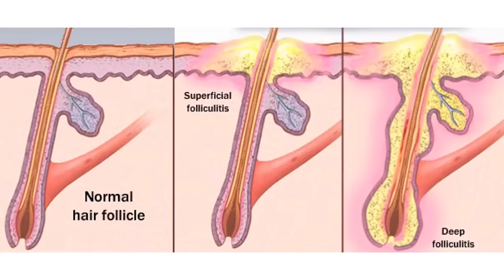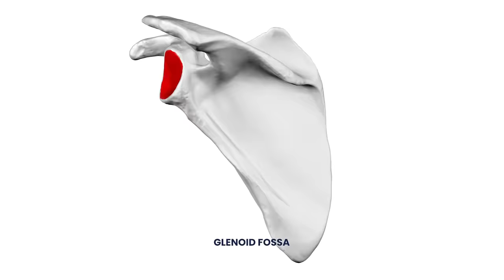ER Doctor REACTS to Hilarious Simpsons Medical Scenes #18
Simpsons ER Doctor Jordan Wagner is back with ER doctor reacts to Simpsons medical scenes part 18. Doctor Wagner, a real life emergency physician the simpsons reaction / real doctor reacts to THE SIMPSONS FUNNIEST MOMENTS, Simpsons predictions 2024, Simpsons characters, illnesses, and injuries after Simpsons Apple Vision Pro. Doctor Jordan Wagner watches and reacts to funny classic Simpsons best moments and tells us what is accurate and what is not in these clips from funny Simpsons full episode of simpsons predicting the future.

The Simpsons is an American animated sitcom created by Matt Groening for the Fox Broadcasting Company. The series is a satirical depiction of American life, epitomized by the Simpson family: Homer Simpson, Marge Simpson, Bart Simpson, Lisa Simpson, and Maggie Simpson. The Simpson family navigate their fair share of injuries and doctor's appointments with Dr. Nick and Dr. Hibbert, but the medical accuracy of these Simpsons clips is questionable, to say the least. Today Experts React Gamology ER Doctor Doctor Wagner will be watching and reacting to The Simpsons funny moments and the best of Simpsons clips. Some of The Simpsons best moments from Mobile Homer, The Crepes of Wrath, Bart's Inner Child, Homer vs. Dignity, and Homer the Smithers. Do you watch Simpsons full episodes? If you want Dr. Jordan Wagner to continue making this doctor reaction series please give this video a like and leave a comment on which TV show or medical memes or just funny memes you'd like for him to review next.

This long-running animated comedy focuses on the eponymous family in the town of Springfield in an unnamed U.S. state. The head of the Simpson family, Homer, is not a typical family man. A nuclear-plant employee, he does his best to lead his family but often finds that they are leading him. The family includes loving, blue-haired matriarch Marge, troublemaking son Bart, overachieving daughter Lisa and baby Maggie. Other Springfield residents include the family's religious neighbor, Ned Flanders, family physician Dr. Hibbert, Moe the bartender and police chief Clancy Wiggum.

The Simpsons | Prime Video - Amazon.com